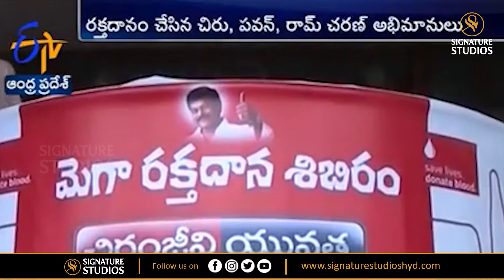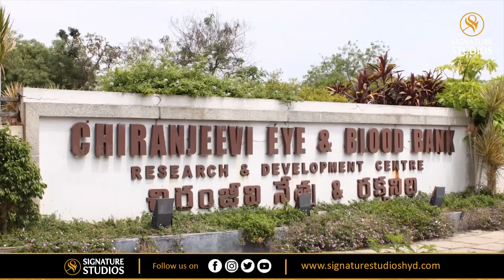Chiranjeevi Birthday Celebrations | Chiranjeevi's cinematic glory | Mega Star | Pawan Kalyan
Chiranjeevi Birthday Celebrations | Chiranjeevi's cinematic glory | Mega Star | Pawan Kalyan | Signature Studios